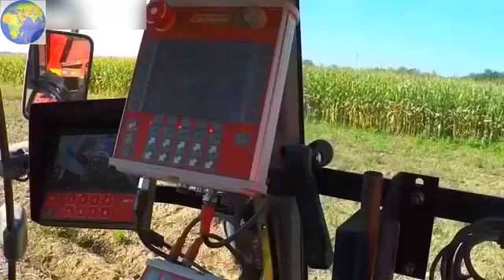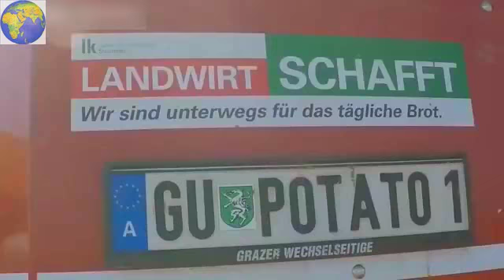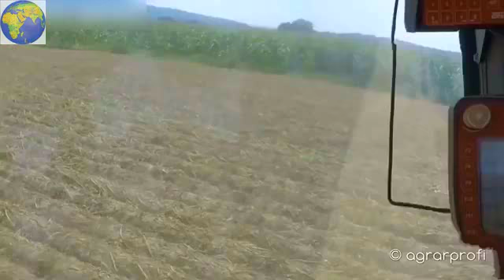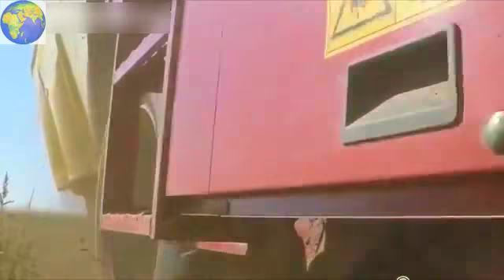World amazing smart Automatic agriculture machines technology heavy Equipment machinery latest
World,Amazing,Modern,Machine,Agriculture,Heavy,Equipment,Farm,Technology,Farming,Tractor,Bulldozer,Magazine,Maquinas agricolas,nuevas World amazing smart Automatic agriculture technology heavy Equipment Harvester machinery latest model
tecnologias,robots,maquinarias,accidentes,maquinas inteligientes,megamaquinas,animales salvajes,nuevos inventos,tecnologías,inventos tecnologicos,World amazing agriculture,World amazing agriculture machines,agriculture machines in the world,amazing agriculture machines,YK WORLD TECHNOLOGY

World amazing agriculture machines in the world Farming heavy Equipment Harvester
World,Amazing,Modern,Machine,Agriculture,Heavy,Equipment,Farm,Saka01,Technology,Farming,Tractor,Bulldozer,Magazine
largest bidge

POULTRY PRODUCTION mega farms Processing modern amazing yk